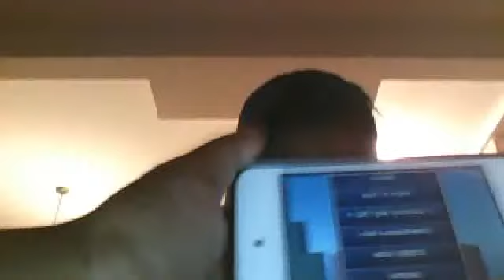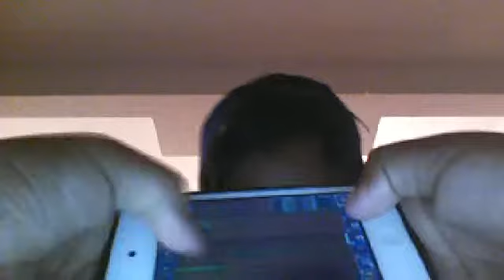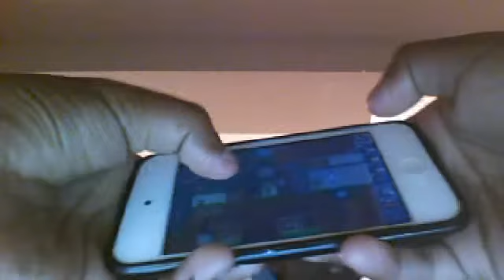The tour of underground base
Where Jonathan sucks and deliberates the video